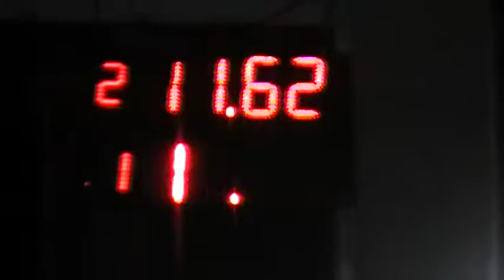04/06/2017 Clase 3 El Canal De Todos Picadas De Avellaneda